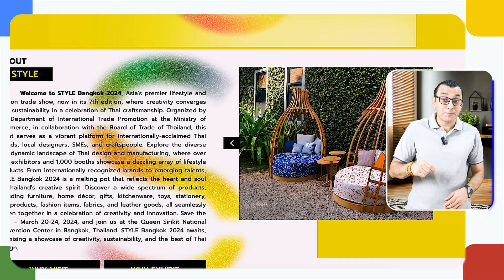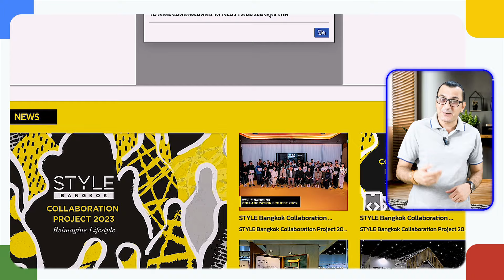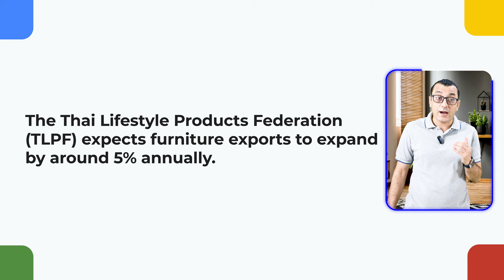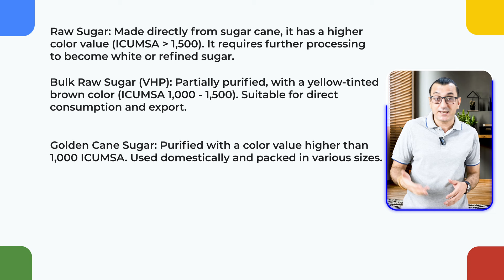7 Best Business Ideas to Make Money with Import-Export in Thailand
Wondering How to Make Money with Import-Export in Thailand? Do you want to discover the best import-export business ideas in Thailand? You are ready to start your international business but unsure where to begin? In this video, Murat OZTURKER reveals the best business ideas for 2024 in Thailand. Drawing from over fifteen years of experience in the import-export industry, I provide practical insights and actionable strategies to help you navigate the challenges of entrepreneurship. Are you ready to explore import-export business opportunities in Thailand? Beyond its breathtaking landscapes and vibrant culture, Thailand offers a wealth of potential for aspiring entrepreneurs seeking to tap into its dynamic trade landscape.

Join me and XTransfer at the Style Bangkok 2024 tradeshow, where you can explore endless product opportunities and network with potential suppliers firsthand. I will announce which day and time, I will be there. But if you will go earlier than me, do not forget to visit the XTransfer booth and mention my name. They will be happy to see you and help you.

STYLE Bangkok venue location and time: Queen Sirikit National Convention Center in Bangkok, Thailand (March 20-24)
STYLE Bangkok registration: Onsite free registration with passport or ID card
XTransfer booth number: Hall2 -H60

Discover the top seven high-potential business ideas that could kickstart your journey to success. From importing rice, home decor, and furniture to sourcing beauty products, textiles, and seafood, Thailand boasts a diverse range of exportable goods ready to captivate global markets.

Join me as I share valuable tips, personal anecdotes, and expert advice to empower you on your entrepreneurial journey. Don't let uncertainty hold you back—start building your dream international business today!

Whether you're an aspiring importer or just starting in the export business, if you're interested in building a profitable import-export business and need a step-by-step guide with real market insights, this video is a must-watch!  Don't miss your chance to take your business to the next level and make more money while enjoying the journey. Murat Ozturker explained The Best Business Ideas to Make Money with Import-Export in Thailand

💼 Interested in business partnerships or business coaching and consultancy?
📘 Want to learn more about importing and expanding your business?
👉 If you want to look at my Solar Lighting Business, here is the

Recommended Tools for Export-Import Business and Make Money Online:
👉 XTransfer: Discover secure and hassle-free cross-border trade payment experiences with XTransfer!

👉 TENDATA: Explore their Tendata iTrader platform to access import-export data from over 200 countries, analyze market trends, find potential customers and suppliers, and more.
- Your Ultimate Global Trade Partner 🔗

🚀 Topics Covered in this Video:
0:00 - How to make money with import-export
01:01 - Importing rice from Thailand
02:14 - Import Home Decor and Furniture
04:43 - Import Sugar from Thailand
06:06 - Import Textile and Silk products
07:02 - Import cosmetics from Thailand
07:55 - Import latex from Thailand
09:55 - Import seafood from Thailand

⬇️ Some keywords related to this video ⬇️
how to start a business in Thailand for foreigners
Best Business Ideas For Import-Export
How to Start an Import-Export Business
Starting a business in Thailand
Business ideas in Thailand